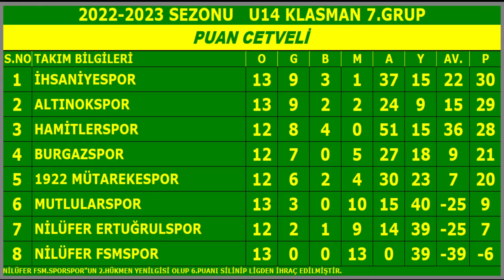Altınokspor-Mutlularspor-Bursa U14Klasman 7.Grup 13.Hafta Karşılaşması(04-10-2022Saat-14:00)